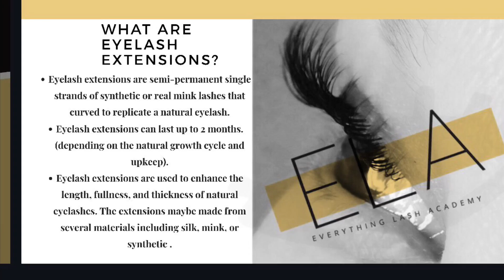How To Get The PERFECT Hybrid Eyelash Extensions Training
We now offer hybrid lash training! This is a technique that combines classic and volume lashes creating a fuller, fluffier, fabulous lash set!

Our training includes an complete student kit, no extra purchase necessary!